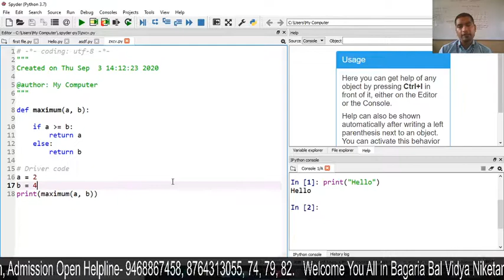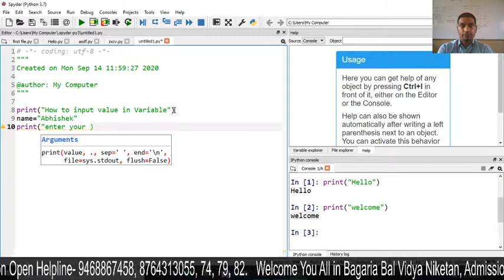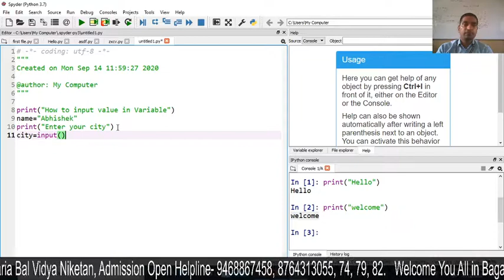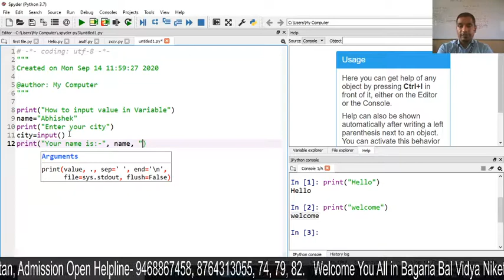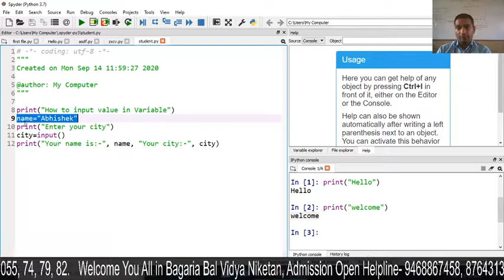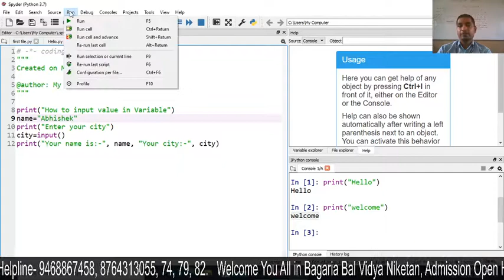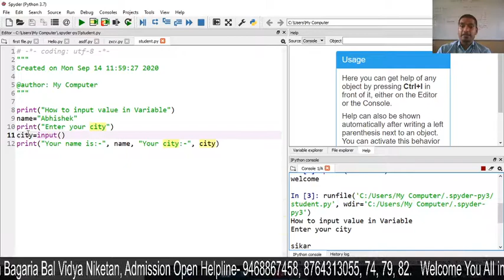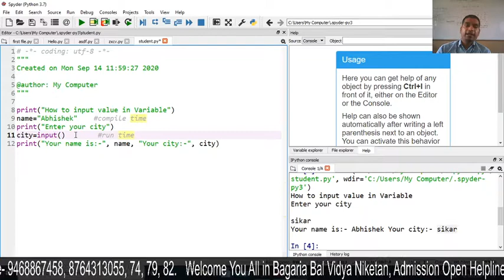Python Programming Language- 6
Input and Print Function in Python